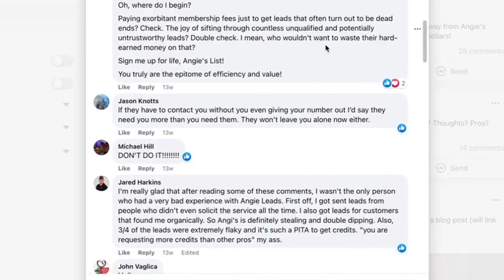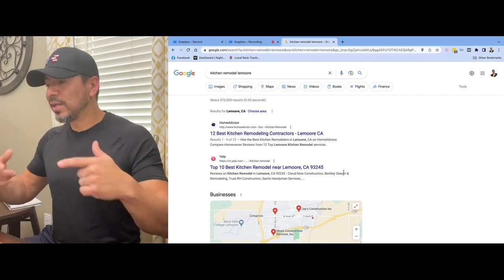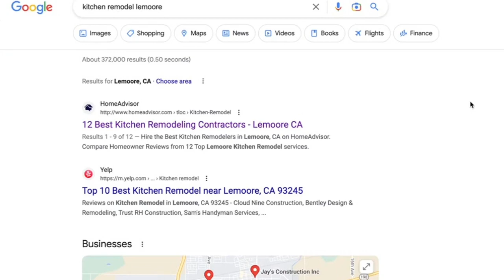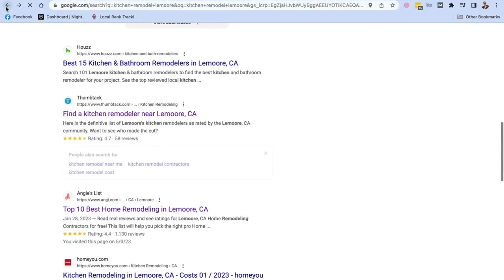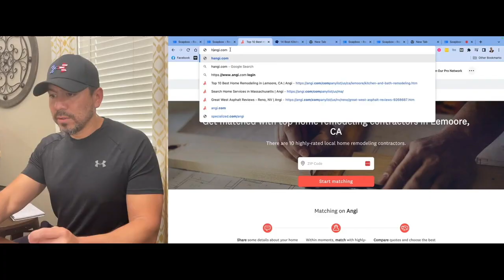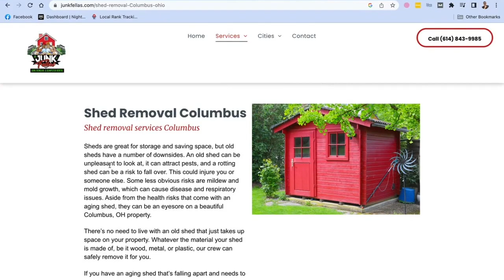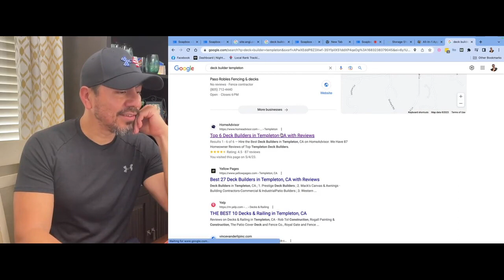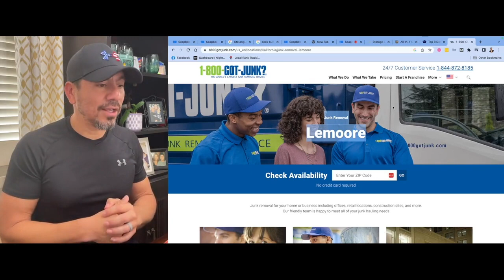Unpopular Opinion: Why I Love Homeadvisor and Angi's List for Home Services!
Are you tired of struggling to generate leads for your local home service business?

Look no further! In this video, I spill the beans on why I secretly love HomeAdvisor and Angi's List, and it's not because I'm a fan of their platforms.

It's because they have a killer website and a genius SEO strategy that helped them dominate the home services lead-generating process.

But fear not, my friend! In this video, I reveal how you can learn from their success and apply their methods to your own business.

I'll walk you through the clues and methods that these colossal companies have left behind on their websites, and show you how to use them to take your business and use on your website to the next level.

Whether you're a seasoned business owner or just starting out, this video is a must-watch if you want to learn the secrets of HomeAdvisor and Angi's List and dominate your local market.